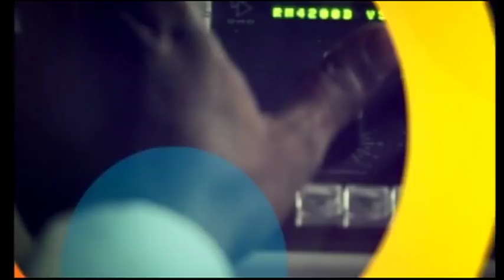SABC News 07H30 Headlines | 27 May 2017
*Battle lines are drawn as the fight for the control of the ANC is expected to intensify during the party's national executive committee meeting. The crucial weekend gathering comes at the time when there are growing calls for President Jacob Zuma to step down as head of state.
*Minister for Women and Children Susan Shabangu says its time government started working with people on the ground to address their concerns.
*Bidvest Wits have already won the title for the 2016/17 season! However this weekend, the focus will be at the bottom of the log to see which team  will wave goodbye to the PSL this season.